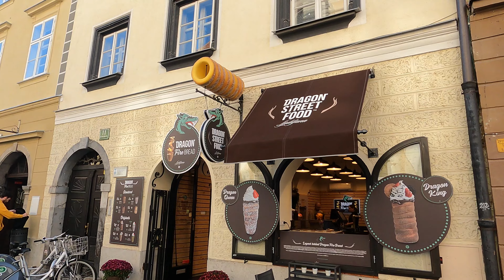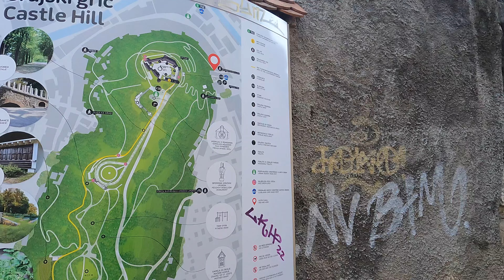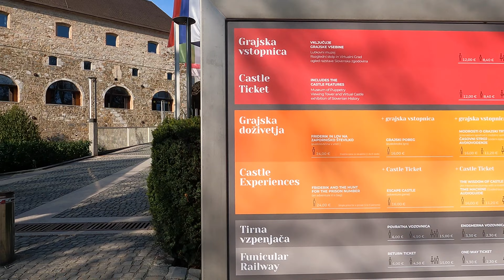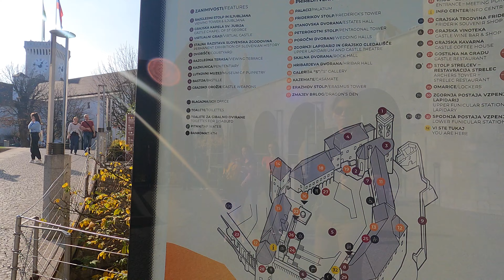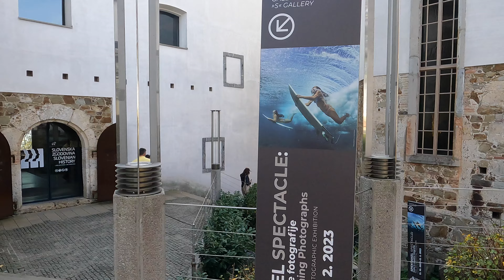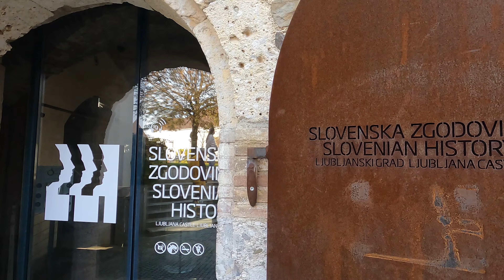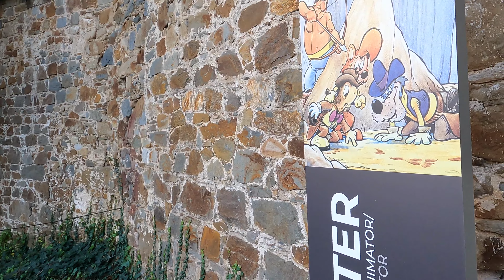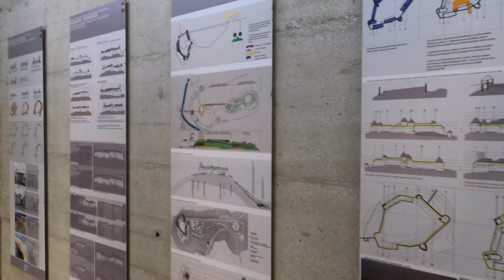Ljubljana Ljubljana Castle Walking Tour [Winter 2022][4K]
Ljubljana Castle is a castle complex standing on Castle Hill above downtown Ljubljana, the capital of Slovenia. It is a key landmark of the town. Originally a medieval fortress, it was probably constructed in the 11th century and rebuilt in the 12th century. (Wikipedia)

► GuruWalk: The best free tour guides in the world are here 🚶🚶🚶
► WealthSimple (Canada): Get up to $3,000 in cash to trade stocks or crypto commission-free! Use this code QIXDMG or the link below to sign up 🙌